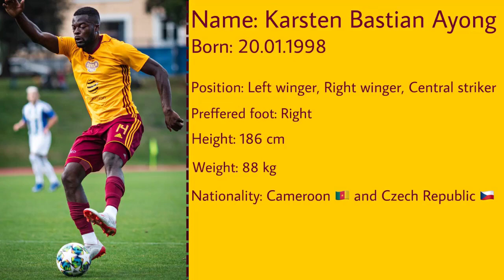Karsten Ayong ~ Striker - Dukla Praha 🇨🇿 x International Czech U20 🇨🇿